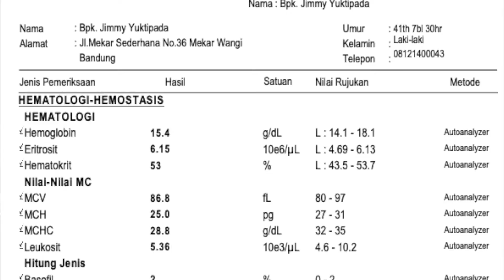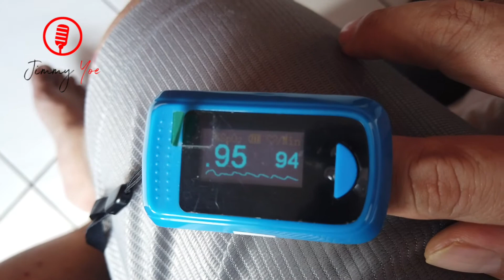Day 6 - Diary Isoman Covid 19, Ceritanya Kemaren sudah bisa menerima Kenyataan, PADAHAL....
Untuk teman - teman yang ingin bertanya, please:
1. Tulis nama kalian ( bukan username youtube )
2. Cantumkan kota asal kalian

Saya, Jimmy Yoe, adalah seorang MC, Owner dari Forentrie Organizer, Bandung.

Aktif di dunia Persiapan Pernikahan sejak 1992, dan terjun secara profesional sejak tahun 1998 hingga sekarang.

Dengan perjalanan yang begitu panjang, saya mempelajari banyak hal, saya melihat banyak hal, saya mendengar banyak hal.

Oleh sebab itu, melalui video - video yang saya unggah di channel youtube ini, saya membagikan beberapa video, seperti:
1. sharing info mengenai budaya chinese, yang saya pelajari sejak saya aktif di dunia wedding
2. sharing info audio equipment, yang merupakan hobby saya sejak dulu
3. sharing passion saya dalam mengedit audio video ( audio sejak jadi penyiar di tahun 2000, video baru iseng belajar )
4. dokumentasi penampilan saya sebagai MC maupun Singer
5. Vlogger, untuk menyalurkan hasrat 'BERBICARA' saya di masa senggang, sambil meningkatkan kemampuan 'BERBICARA' tsb
... dan masih banyak informasi menarik lainnya yang ingin saya bagikan untuk kalian semua...

Mudah - mudahan bermanfaat, dan jangan lupa:
LIKE - adalah bukti apresiasi Anda terhadap sebuah karya
SHARE - adalah bukti kecintaan Anda untuk membagikan ilmu di channel ini untuk teman - teman Anda